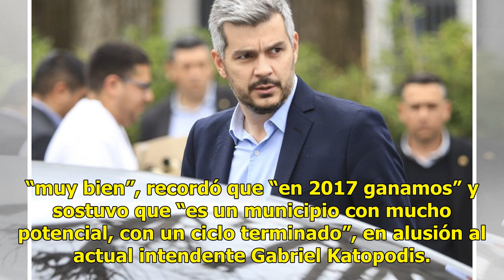Cambiemos les apunta a los municipios donde no gobierna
Vidal habló en el cierre del Foro del Cambio, que realizó su primer encuentro del año en San Miguel del Monte, con más de 300 referentes territoriales y candidatos a Intendente y concejal de toda la Provincia de Buenos Aires, provenientes de los 66 municipios donde aún no gobierna. Allí la mandatari...